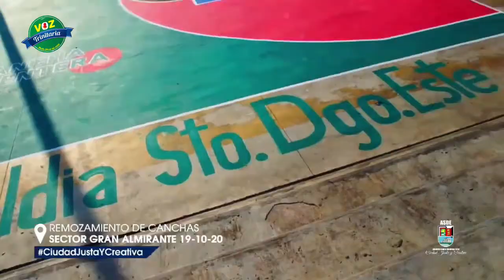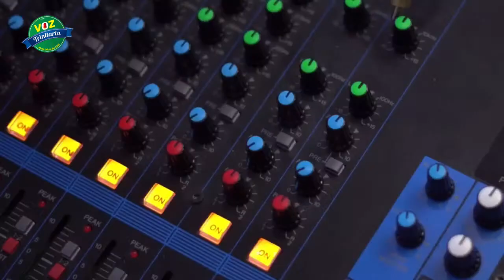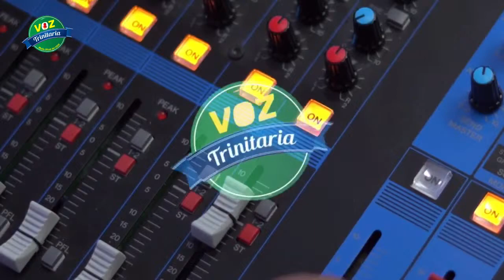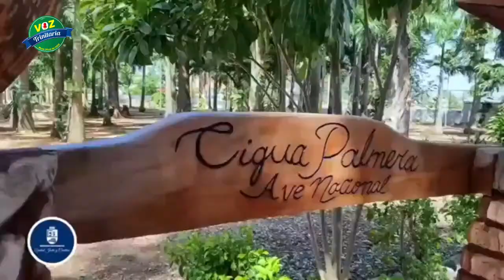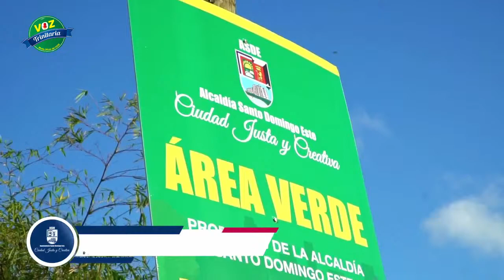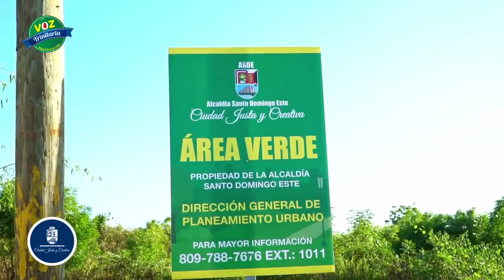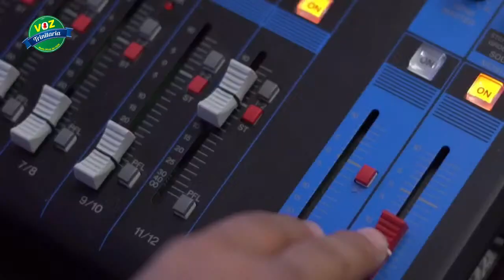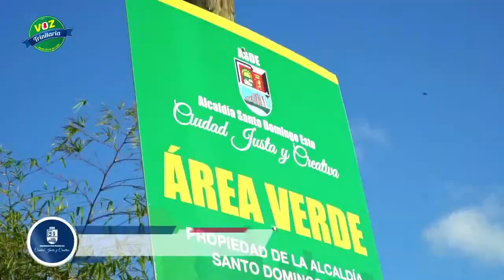Extra Deportes | Invitada: Juana Arrendel | Voz Trinitaria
Vuelta Independencia 2021 | Voz Trinitaria
YA! Santo Domingo Este Tiene Una Voz
Voz Trinitaria
Medio Oficial Del ASDE
Sigue a Voz Trinitaria :